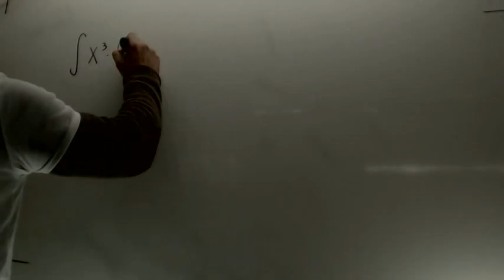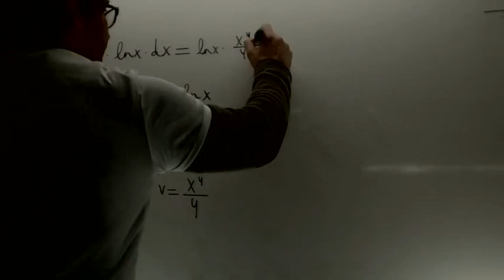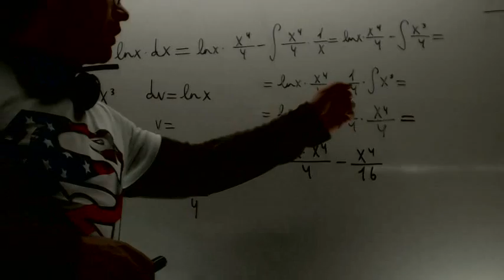Integracion por partes 04 Matematicas 2 Bachillerato Academia Usero Estepona